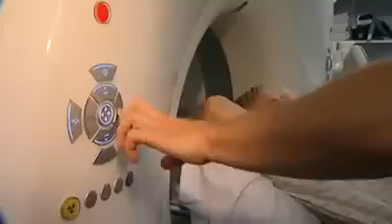Madata_GR_-_2013.flv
"Ο Ηλιος μπορεί να παραλύσει τη Γη το 2013", αποκάλυψε ο υπουργός Αμυνας της Βρετανίας Λίαμ Φοξ,  σε διεθνές συνέδριο για το πόσο τρωτά είναι τα ηλεκτρικά δίκτυα σε παγκόσμιο επίπεδο.

Οπως ανέφερε ο υπουργός τα στοιχεία προέρχονται από  μια μελέτη της ΝΑSΑ σύμφωνα με την οποία το 2013 θα εκδηλωθεί μια πολύ ισχυρή ηλιακή καταιγίδα, η οποία θα «χτυπήσει» σφοδρά τη Γη.

Η ηλιακή δραστηριότητα βρίσκεται σε ύφεση τα τελευταία χρόνια και σύμφωνα με τους υπολογισμούς των επιστημόνων από του χρόνου θα ξεκινήσει ένας νέος κύκλος, έντονης αυτή τη φορά, δραστηριότητας του μητρικού μας άστρου.

Η εκτίμηση της NASA.

Η εκτίμηση των ειδικών της ΝΑSΑ είναι ότι το 2013 η ηλιακή δραστηριότητα θα φθάσει στο μέγιστο επίπεδό της, με αποτέλεσμα να εκδηλωθούν έντονες ηλιακές εκρήξεις, εκτοξεύοντας στο Διάστημα γιγαντιαίες ποσότητες φορτισμένων σωματιδίων και ηλεκτρομαγνητικής ακτινοβολίας.

Οι επιστήμονες θεωρούν σχεδόν βέβαιο ότι μία από αυτές τις εκλάμψεις που έχουν ονομαστεί «ηλιακές καταιγίδες» θα χτυπήσει με πρωτοφανή σφοδρότητα τη Γη. Πιστεύουν μάλιστα ότι θα είναι η πλέον σφοδρή ηλιακή καταιγίδα που έχει βιώσει ο πλανήτης μας τα τελευταία 145 χρόνια.

Οι συνέπειες της καταιγίδας στη Γη.

Το αποτέλεσμα μιας τόσο σφοδρής καταιγίδας θα είναι να τεθούν εκτός λειτουργίας οι τηλεπικοινωνιακοί δορυφόροι που βρί σκονται σε τροχιά γύρω από τον πλανήτη, καθώς και τα ηλεκτρικά δίκτυα. Με απλά λόγια ο πλανήτης θα υποστεί ένα τηλεπικοινωνιακό και ενεργειακό μπλακάουτ για πολλές ώρες, ενώ εκφράζονται φόβοι ότι τα προβλήματα θα διαρκέσουν πολλές ημέρες ή ακόμη και μήνες. Επίσης αναμένεται να υπάρξουν σοβαρά προβλήματα στις αερομεταφορές, στα νοσοκομεία αλλά και στα τραπεζικά συστήματα.

Σύμφωνα με τους ειδικούς μια ισχυρή ηλιακή καταιγίδα έχει ισχύ ανάλογη με 100 βόμβες υδρογόνου και απελευθερώνει ενέργεια 1 εκατομμύριο φορές μεγαλύτερη από έναν σεισμό 9-10 βαθμών της κλίμακας Ρίχτερ. Στο τραπέζι έχουν πέσει διάφορες προτάσεις και λύσεις προληπτικών μέτρων, όπως το να παρακολουθείται στενά η ηλιακή δραστηριότητα το επίμαχο διάστημα και μόλις διαπιστωθεί ότι εκδηλώθηκε κάποια μεγάλη έκρηξη να τεθούν αμέσως εκτός λειτουργίας για λόγους προστασίας τους οι δορυφόροι και τα ηλεκτρικά δίκτυα.

Πηγές: dailymail.co.uk, tovima.gr, pyles.tv